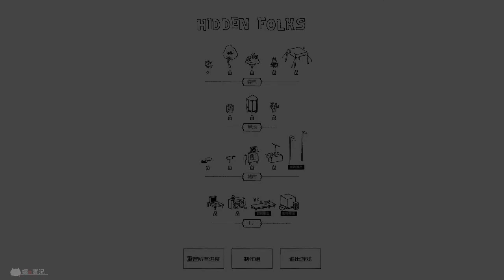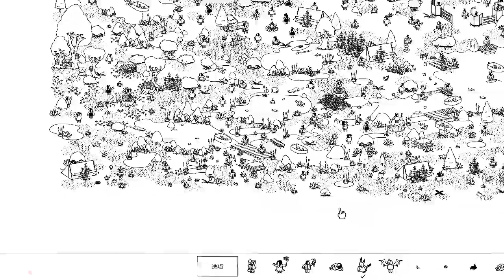【娜喵實況】Hidden Folks |我眼睛脫窗了 #1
▶喜歡的話記得留個贊和分享喲!